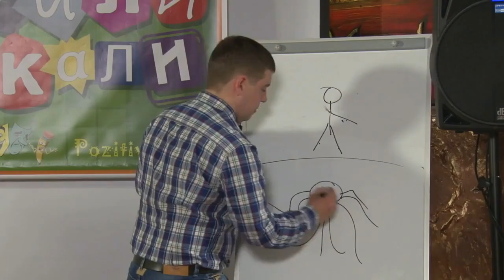ГОВОРИЛИ БАЛАКАЛИ Однорукий восьминіг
«ГоВоРиЛи БаЛаКаЛи» - це креативний проект в якому ви зможете реалізувати себе в акторській майстерності, дикції і малюванні. І все це для того, щоб своєю командою зарядитись енергією позитиву та передати її оточуючим. Це дійство відбуватиметься під акомпонемент веселих та кмітливих ведучих. Чудовий настрій, гумористичний екстаз та заряд позитиву вам гарантовано.